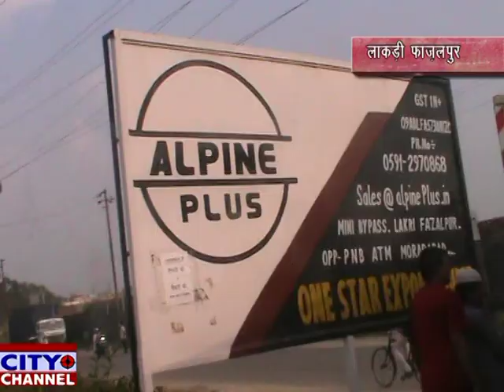सभी पर्व मिलजुल क्र मनाये, निर्यातक राजीव भंडूला की अपील 22.07.2019 news